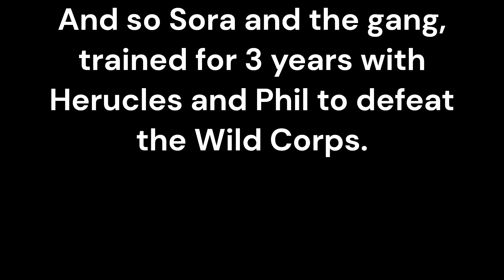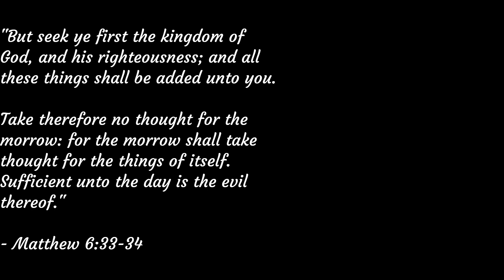Kingdom Hearts: Final Mix - (Part 11) Deja Vu?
Hello! They also went to Olympus Coliseum and did a tournament and won!

Music in video:

Punch-Out Wii Theme - Punch-Out Wii

Outro: Traverse Town - Kingdom Hearts